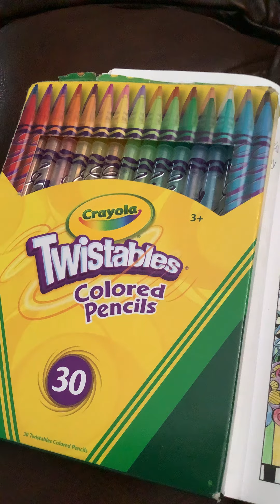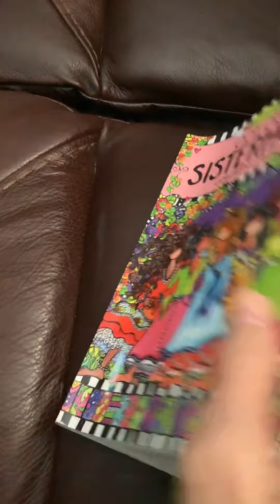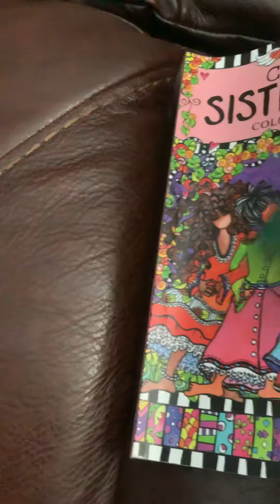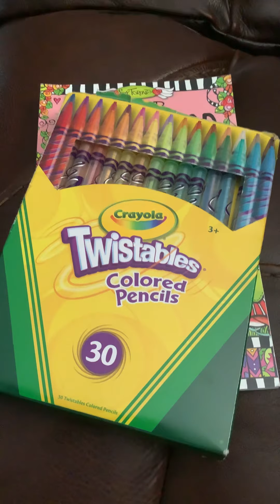Anything Monday by Dee @TheBabyPatch Shoutouts to